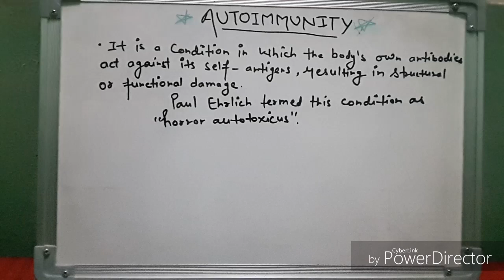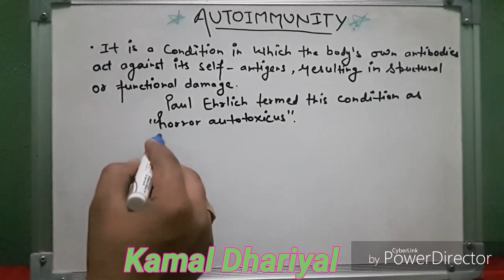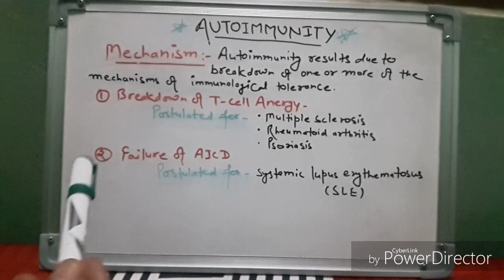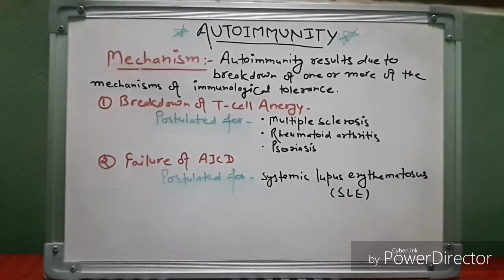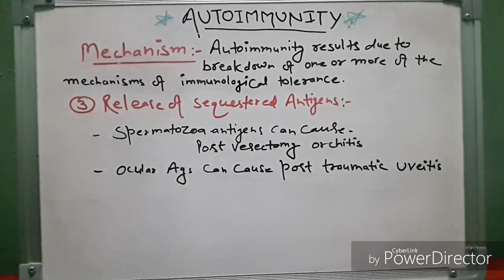Autoimmunity in hindi